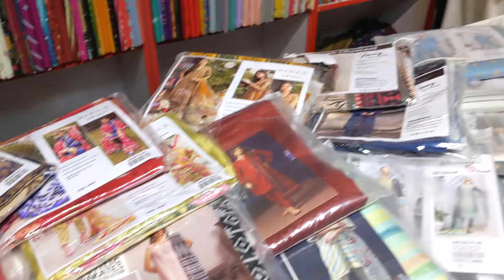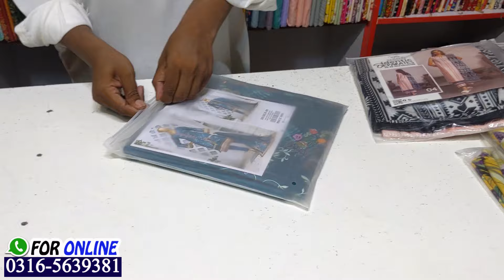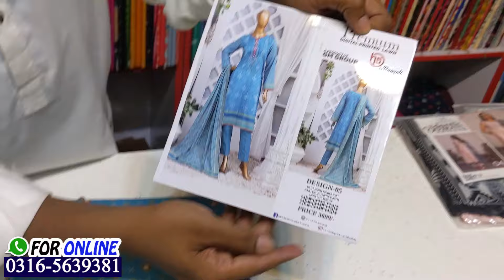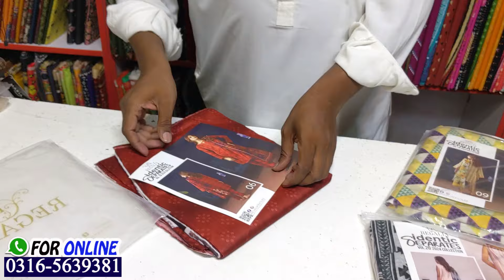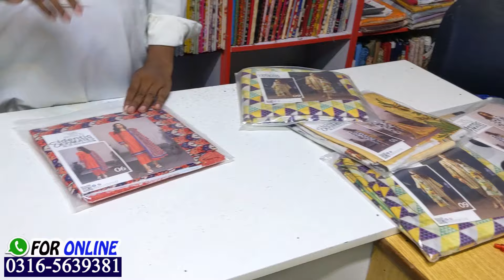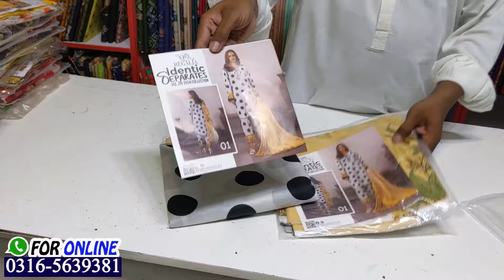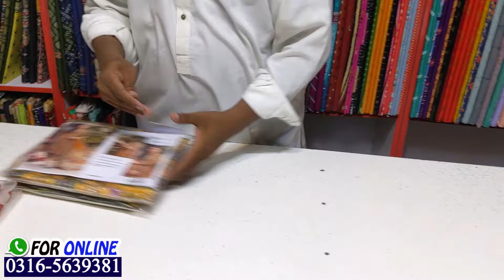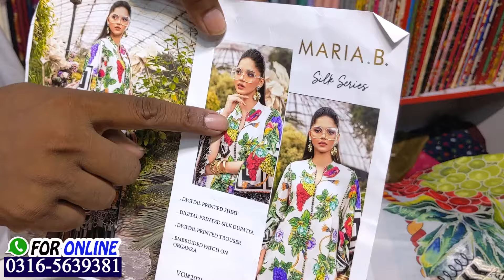Maria b lawn😱| Lawn Dress💃 | zainab chottani | asim jofa👗| tawakkal | ZA COLLECTION😍